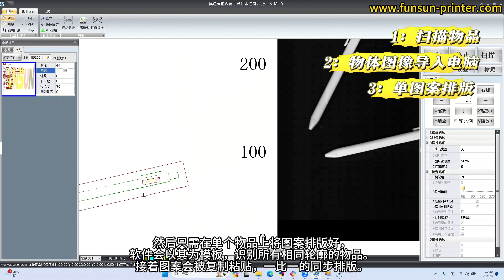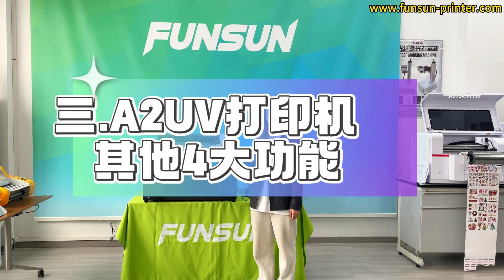上海凡升A2 UV DTF 打印机，带上视觉定位功能，还有比这功能更强大的打印机吗？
你知道视觉定位打印是怎么实现的吗？
@FunsunPrinter(DTFPrinter,UVPrinter)@funsunsign
0:31-1:00 A2 UV DTF打印机：机器配置
1:01-2:15 A2 UV DTF打印机：视觉定位打印展示
2:16-2:49 A2 UV DTFD打印机：4大打印功能介绍
其他畅销机器的视频：
1）您喜欢哪种颜色的 UV DTF 膜？金色 VS 银色 VS 激光色 VS 透明色
欢迎直接联系我们获取更多信息~
您也可以在视频下方的评论中留下您的联系信息。